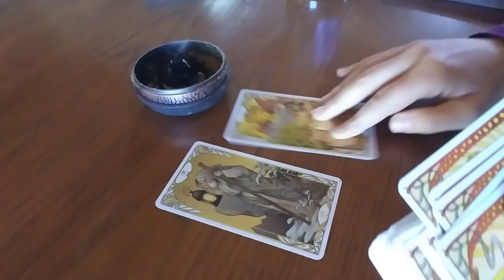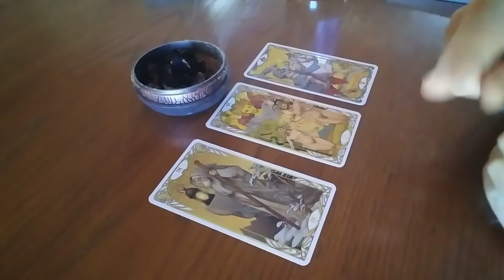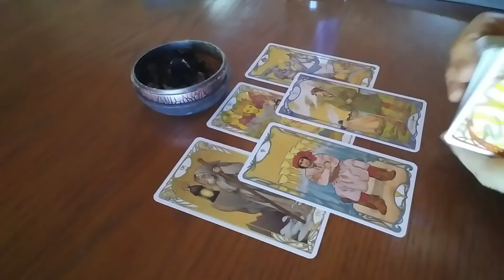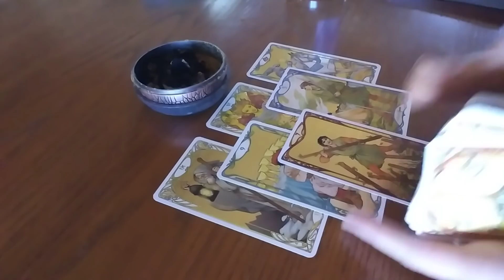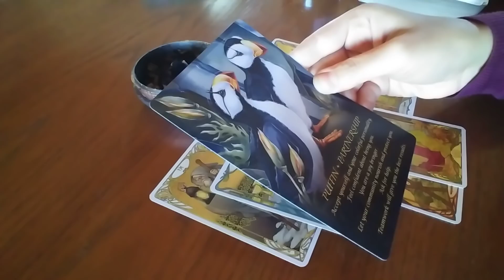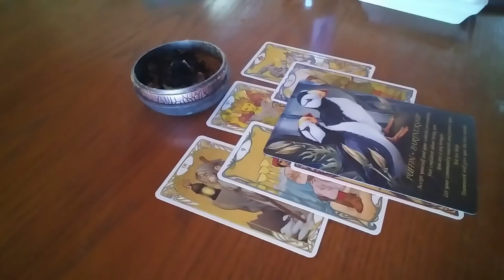AQUARIUS🌀Smoke Reading🌬️There's NO HOLDING back this DREAM Come TRUE! MARCH 2022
Hello Aquarius! I welcome and appreciate all likes, shares and subscribes! 💖